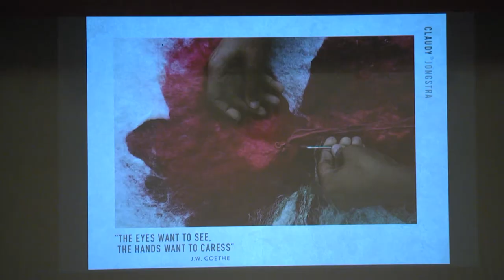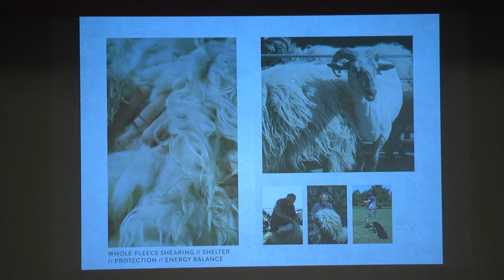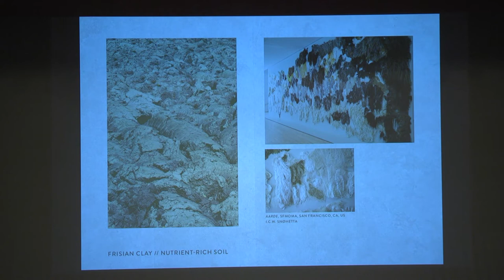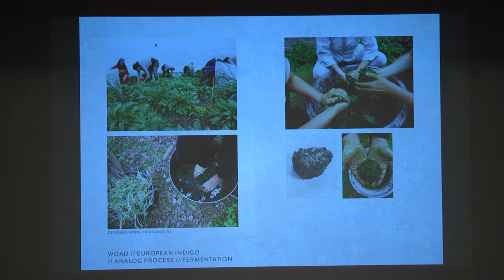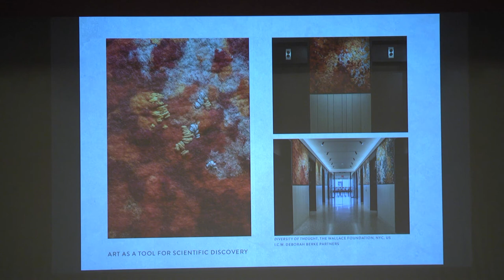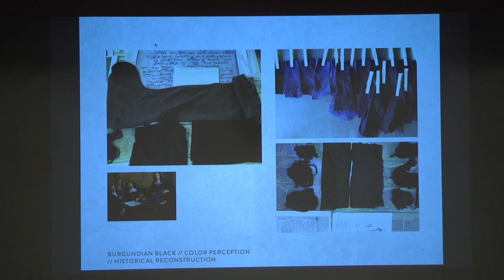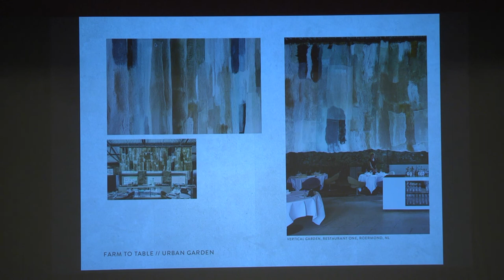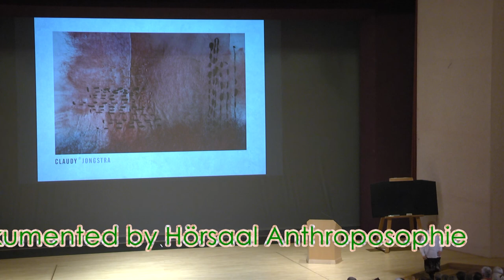Claudy Jongstra at the Agriculture Conference 2020 - Finding the Spirit in Agriculture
WOVEN SKIN (5. - 8. Februar 2020) / TRIPTYCH  (5. Februar - 30. Mai)
"Weaving is timeless and has occurred in all ages and cultures of the world. Weaving is a metaphor for life and human development." Claudy Jongstra, the Netherlands

Annual International Conference of the biodynamic movement
5th to 8th February 2020 – at the Goetheanum Dornach, Switzerland